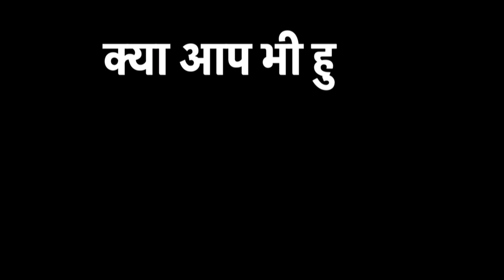Bihar Election 2020 में BJP के साथ सीट बंटवारे पर JDU नेता केसी त्यागी का बयान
Bihar Election 2020 में सीट बंटवारे पर जेडीयू(JDU) नेता केसी त्यागी(KC Tyagi) का बयान - 'बीजेपी और जेडीयू के बीच सब ठीक है'